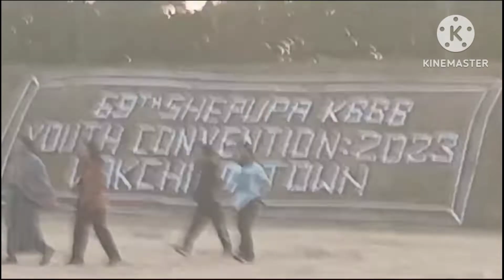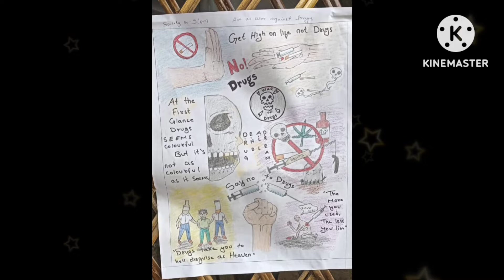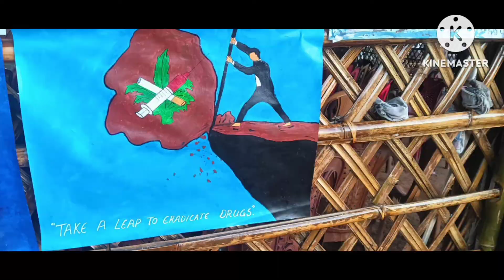Glimpse of a Painting Compitition on War against Drugs